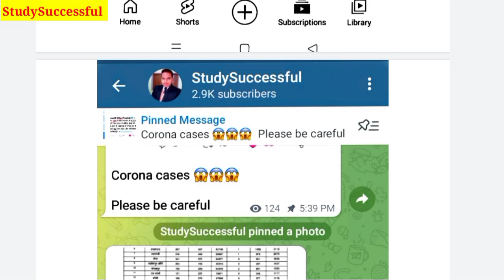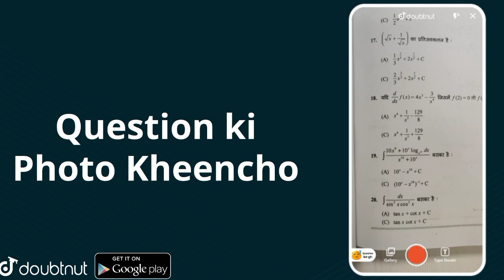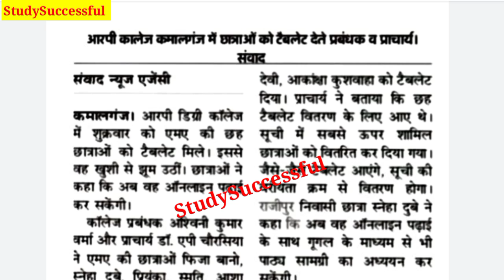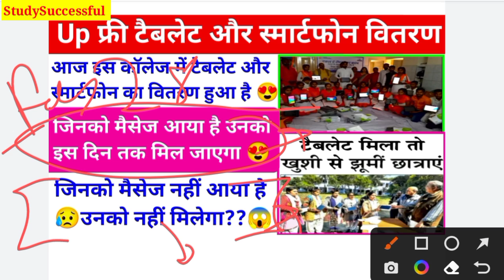Up फ्री टैबलेट और स्मार्टफोन वितरण😍|आज यहां हुआ वितरण🤗|जिनको मैसेज आया है उनको इस दिन तक मिल जाएगा 😍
Hi friends,

In this video, I explained Up फ्री टैबलेट और स्मार्टफोन वितरण😍|आज यहां हुआ वितरण🤗|जिनको मैसेज आया है उनको इस दिन तक मिल जाएगा

Your Queries,

योगी वाले टैबलेट और स्मार्टफोन की Unboxing Live देखें🤗|जिनको नहीं मिला है उनको इस दिन से मिलेगा
 Smartphone Yojana।। up laptop yojna 2021
1 crore smart phone amd tablet by yogi government
1 करोड़ युवाओं UP सरकार देगी Tablet और मोबाइल फोन।। अभ्युदय टैबलेट योजना।। टैबलेट कब मिलेगा।।